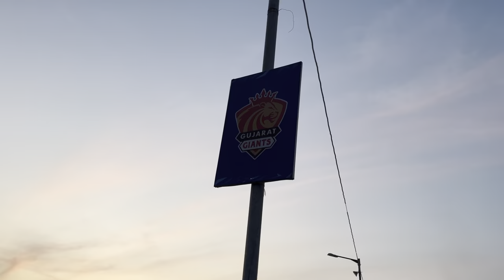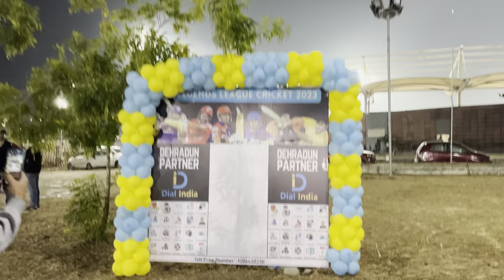Legends league 🔥// Robin uthappa♥️ // @Shivamyadav_528 //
Cricket Legends league 🔥 // ‎@SYvlogs11  // vlog @ElvishYadavVlogs
Robin uthappa♥️